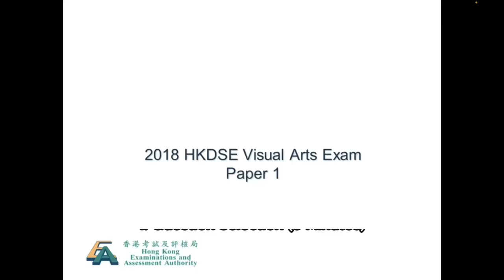Last-Minute Reminders for DSE VA Exam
Check List
1. Different colours
2. Pastel/ markers
3. Towel
4. Tissue
5. Container for water x 2
6. Lots of brushes
7. Pencil, eraser
8. Printed reference materials
9. Ruler, compass
Good Luck~